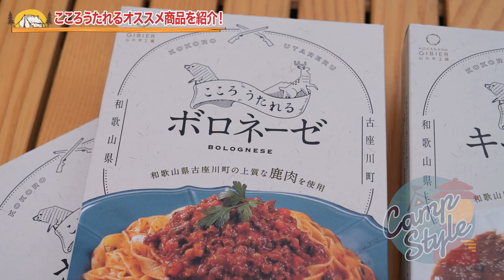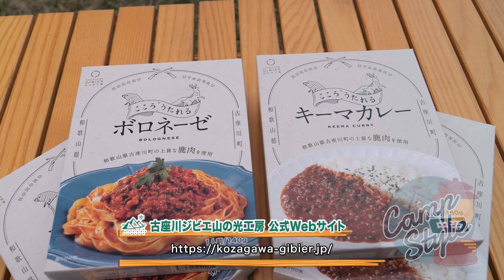「オレンジアウトドアショップ」【激ウマ】ヘルシーで美味しい赤身肉を頬張る2人は？？見ればわかる美味いやつやん！！CampStyle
今回も、2022年10月に和歌山県上富田町にオープンした「MIZUGORI CAMP」から、「Wild」をテーマにお送りする番組キャンプアンバサダーの山本さんと堀西さん。
キャンプめしを作りに来てくれた「古座川ジビエ 山の光工房」のスタッフが焼くシカのヒレ肉の美味しさに改めて、ジビエの魅力を実感した2人。

また、キャンプで活用したいジビエのレトルト商品なども紹介します。番組後半は、雨で焚き火ができず、恒例の焚き火トークから、雨宿りトークに変更して行われたトークコーナー。

山の光工房のスタッフには、わかやまジビエへの想いを聞く他、今回の舞台となった上富田町の「ミズゴリキャンプ場」を始めた経緯や、今後の運営について、キャンプ場スタッフにも話を伺います。特に有名観光地に近く、利便性の高い「ミズゴリキャンプ場」のキャンプシーンに大いに期待する番組キャンプアンバサダーのコメントにも注目です。

アウトドアショップorange
〒649-7113 和歌山県伊都郡かつらぎ町妙寺488-4
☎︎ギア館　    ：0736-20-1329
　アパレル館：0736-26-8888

■上富田町 キャンプ場

‹キャンプ歴40年 レジェンドキャンパーシリーズ映像›
🔽 キャンプ歴40年のベテランとソロキャンプ初心者のマスクマンが乱入!? let's camping !!【Camp Style】Vol.21

🔽 レジェンドキャンパー 細部までの"こだわり"にマスクマン興味津々! let's camping !!【Camp Style】Vol.22